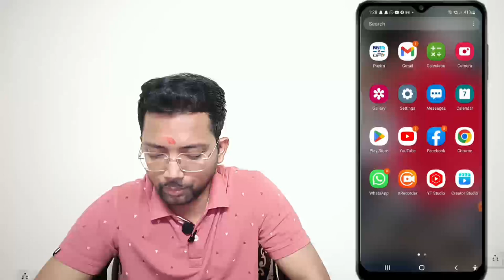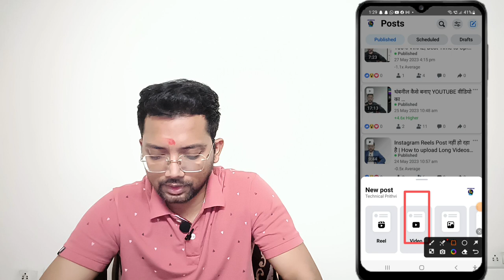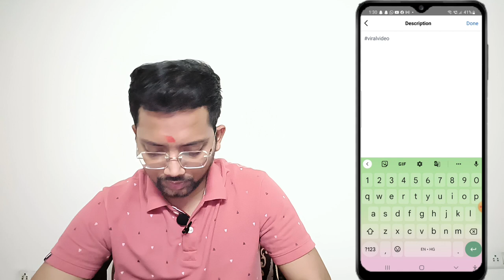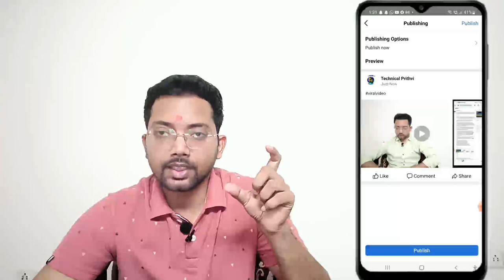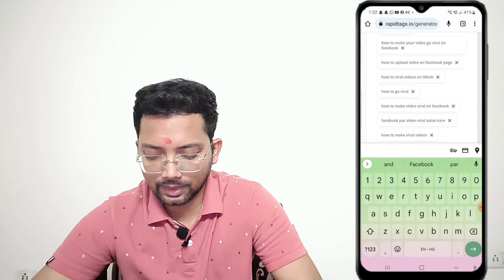how to upload video on facebook page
Facebook par video kaise upload kare | facebook page par video kaise upload kare | Facebook me video

Description

Facebook par video kaise upload kare | facebook page par video kaise upload kare | Technical Prithvi

how to upload video in facebook page
how to upload video on facebook page 2023
facebook page,facebook video
how to upload 1080p video on facebook

facebook video upload earn money
facebook me video kaise dale
facebook par video upload
karke paise kaise kamaye
facebook page ko delete kaise
kare
facebook page par youtube
video kaise upload kare
facebook creator studio kaise
use kare
creator studio facebook page
video upload
we couldn't find any pages
creator studio
creator studio video upload
problem
facebbok par video kaise ipload
kre
facebook par video kaise
upload kare aur paise kaise
kamaye
facebook profile par video kaise
upload kare
facebook page par video kaise
upload kare 2023
facebook page par video upload
nahi ho raha hai
facebook page ko monetize
kaise kare
creator studio kaise open kare
facebook page video upload
problem
facebook page par short video
kaise upload kare